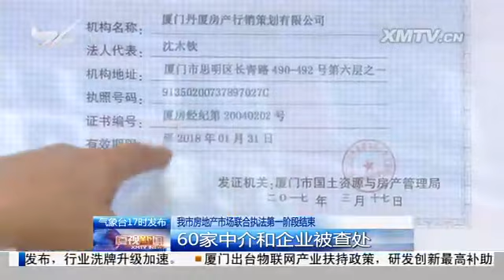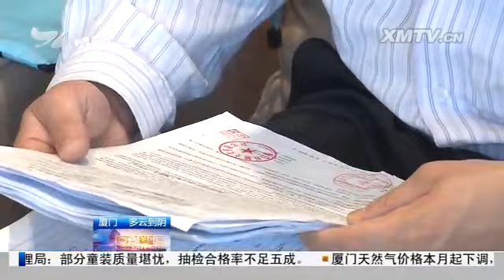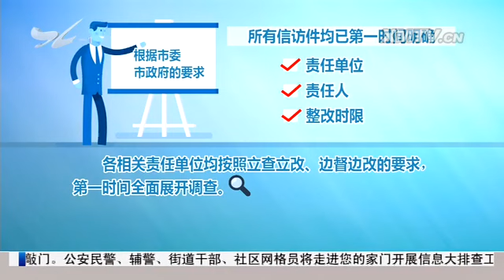厦视新闻 2017.5.5 - 厦门电视台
同安"地铁社区"一期项目进入清表场平阶段

　　沈阳市政府代表团来厦考察

　　福建省人大农业与农村工作座谈会在厦召开

　　故宫鼓浪屿外国文物馆5月13日正式开馆

　　厦门市计划生育协会召开六届四次理事会

　　厦门市房地产市场联合执法第一阶段结束：60家中介和企业被查处

　　寻找最美劳动者："时间的守望者"张祥杰

　　厦门市收到中央环保督察组交办的第十批信访件

　　厦门市展开夏季蚊媒消杀工作

　　（简讯）海沧昨天发布"小升初"方案

　　（简讯）厦门工作犬紧急救援犬队成立

　　（简讯）工业企业增产用电最高奖150万元